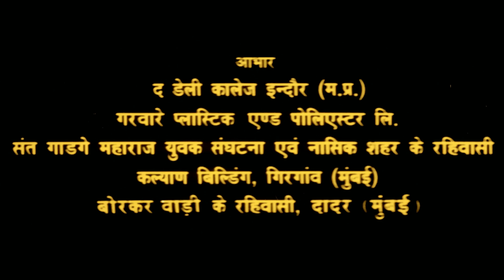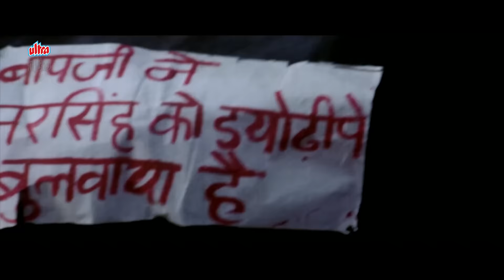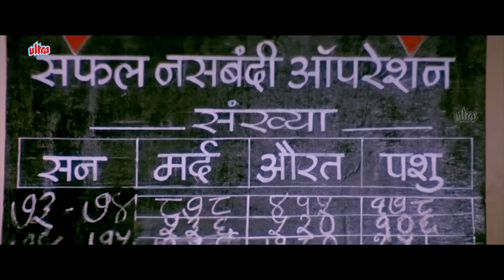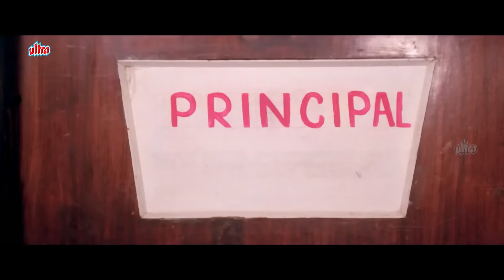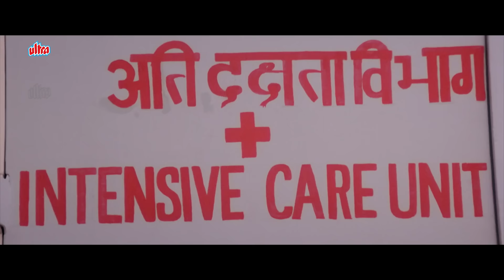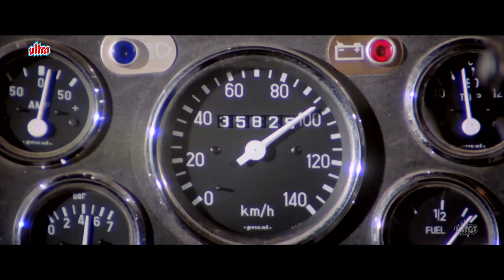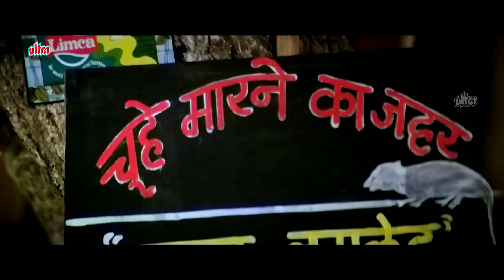नरसिम्हा (4K) Hindi Full Movie | Sunny Deol | Dimple Kapadia | Narsimha 1991 | Bollywood Movies 4k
Narsimha is a 1991 Indian Hindi-language action drama film. It stars Sunny Deol, Dimple Kapadia, Ravi Behl, Urmila Matondkar and Om Puri.

The film was directed by N. Chandra and was a commercial success. The movie was the debut movie for actor Ravi Behl and actress Urmila Matondkar, though she appeared in movies like Bade Ghar Ki Beti in small roles. The film was a commercial success and emerged as the 8th highest grossing Indian film of 1991.

Plot : Narsimha, a hitman, works for Bapji, a powerful goon, and executes people on his behalf. However, things take a turn when Bapji orders him to murder Ravi and Narsimha declines to follow the order.

Cast :

Sunny Deol as Narsimha
Dimple Kapadia as Anita Rastogi
Ravi Behl as Ravi Rastogi
Urmila Matondkar as Meena Singh
Om Puri as Suraj Narayan Singh "Baapji"
Johnny Lever as Tempo Dada
Satish Shah as Anil Saxena
Shafi Inamdar as Inspector Vinod Rastogi
Usha Nadkarni as Mrs. Rastogi
Dinesh Hingoo as Tempo Dada Real Poison Seller
Shail Chaturvedi as Seema's father
Om Shivpuri as Saxena

00:00 Start
1:01:57 Jao Tum Chahe Jahan (Song)
2:53:10 Climax